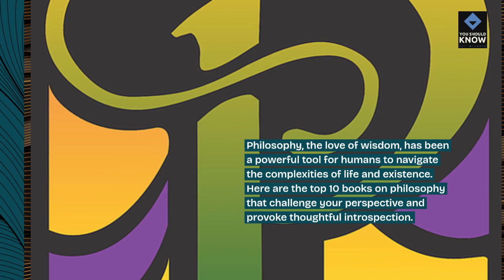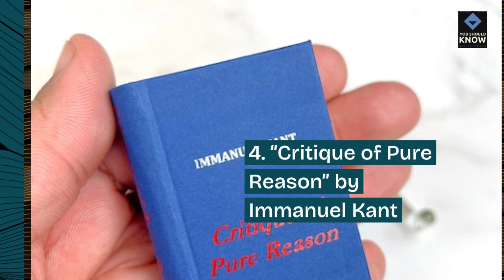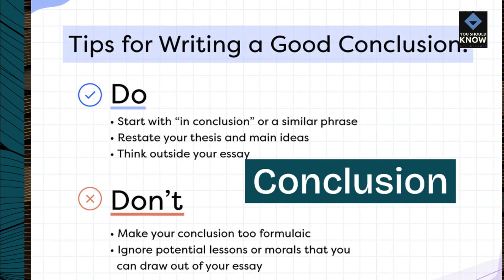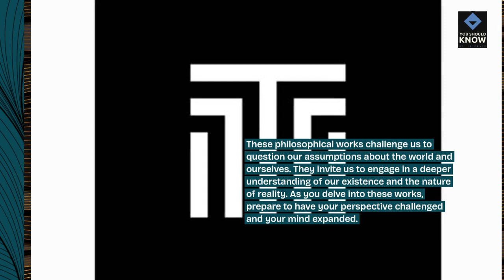Top 10 Books on Philosophy That Challenge Your Perspective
Engage in deep philosophical inquiry with these thought-provoking books. From ancient wisdom to modern theories, each book offers insights that challenge your beliefs and expand your worldview.